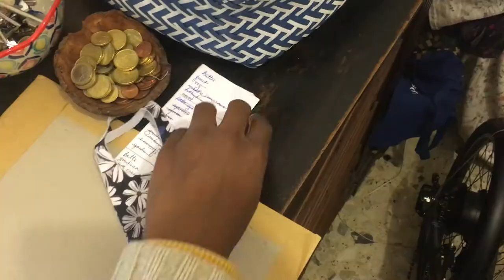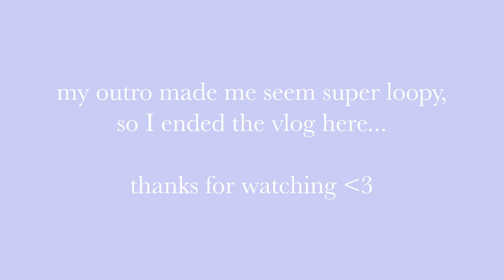a morning with me (AMWM) | random Italy vlog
a random vlog where I run errands and repot my plants

1. un cielo de distancia by Barradeen

2. bedtime after a coffee by Barradeen | @en

3. Equinox by Purrple Cat | @